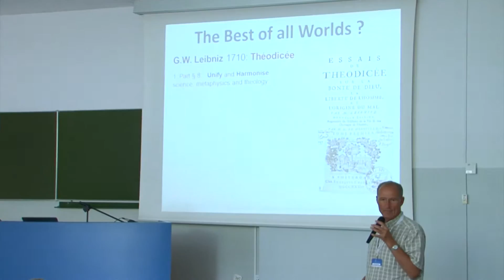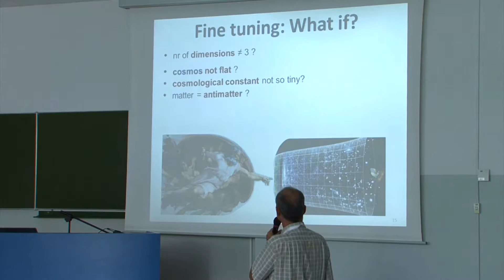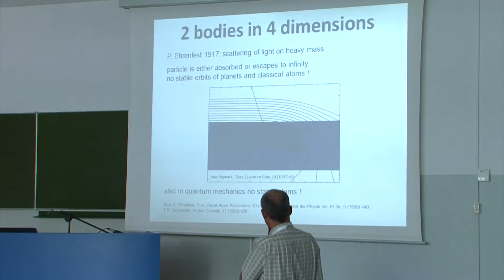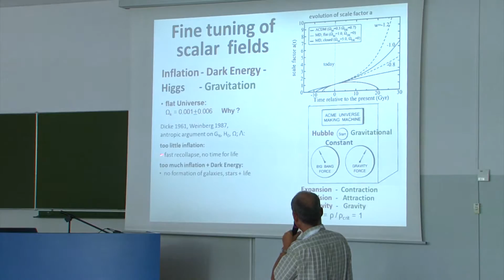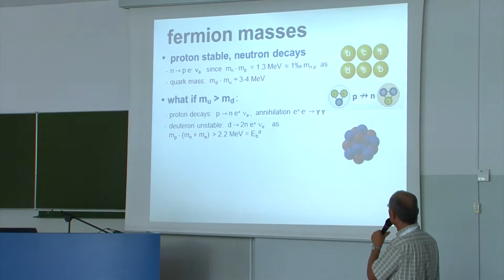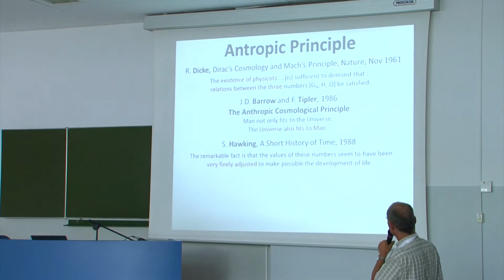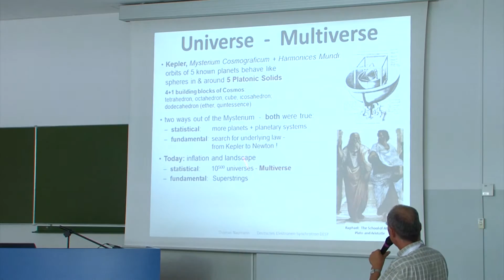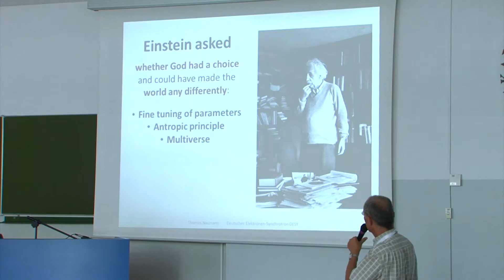prof. Thomas Naumann - Do we live in the Best of all Worlds?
prof. Thomas Naumann
"Do we live in the Best of all Worlds? - The fine tuning of the constants of Nature"
Lecture as part of the conference VARCOSMOFUN’16
SZCZECIN, POLAND